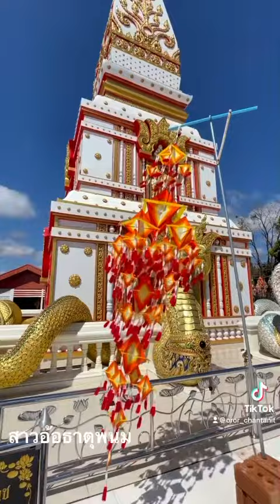ชมธุงอีสานที่ เพลงประกอบ มโหรีอีสาน โดย อภิชัย ธุระธรรม#วัดธาตุน้อยศรีบุญเรือง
วัดธาตุน้อยศรีบุญเรือง อ.ธาตุพนม จ.นครพนม